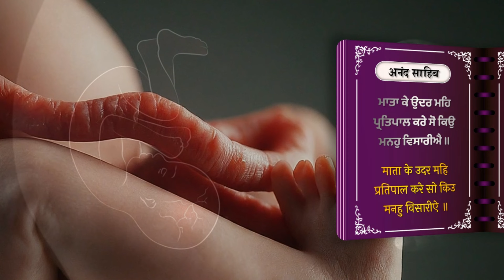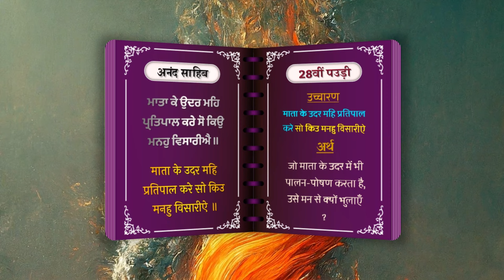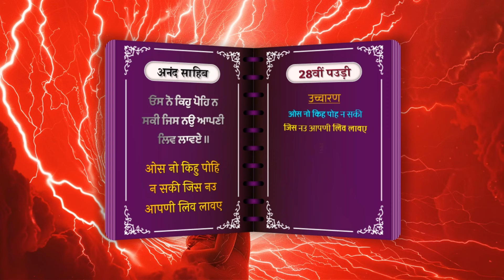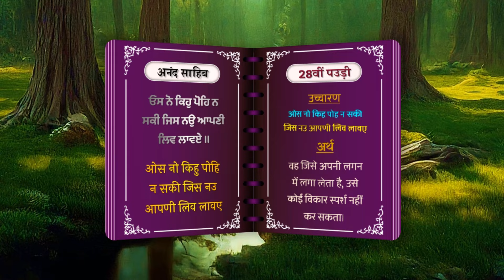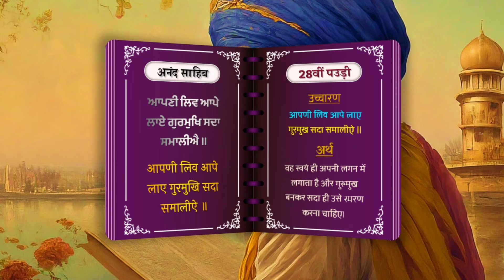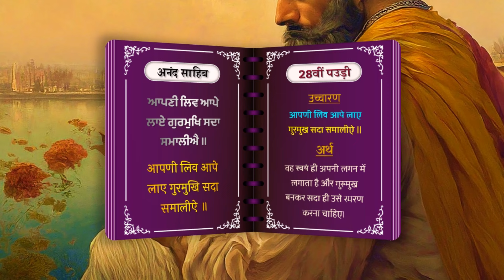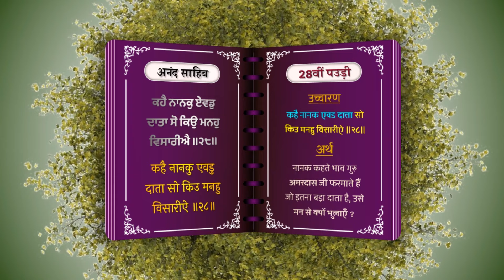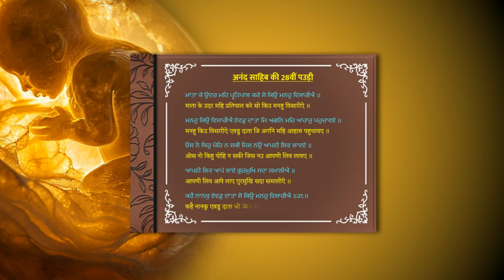Mother's Womb - अनंद साहब 28वीं पउड़ी - Anand Sahib Meaning In Hindi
Anand Sahib Pauree No. 28 - अनंद साहिब की चल रही विचार में आज हम अट्ठाईस नंबर पउडी की संक्षेप गुरबाणी कथा विचार गुरू साहब की कृपा से करेंगे ।

पिछली पउड़ियों की विचार सुनने के लिए यह लिंक कलिक करें

ਮਾਤਾ ਕੇ ਉਦਰ ਮਹਿ ਪ੍ਰਤਿਪਾਲ ਕਰੇ ਸੋ ਕਿਉ ਮਨਹੁ ਵਿਸਾਰੀਐ ॥
माता के उदर महि प्रतिपाल करे सो किउ मनहु विसारीऐ ॥
He nourished us in the mother's womb; why forget Him from the mind?

ਮਨਹੁ ਕਿਉ ਵਿਸਾਰੀਐ ਏਵਡੁ ਦਾਤਾ ਜਿ ਅਗਨਿ ਮਹਿ ਆਹਾਰੁ ਪਹੁਚਾਵਏ ॥
मनहु किउ विसारीऐ एवडु दाता जि अगनि महि आहारु पहुचावए ॥
Why forget from the mind such a Great Giver, who gave us sustenance in the fire of the womb?

ਓਸ ਨੋ ਕਿਹੁ ਪੋਹਿ ਨ ਸਕੀ ਜਿਸ ਨਉ ਆਪਣੀ ਲਿਵ ਲਾਵਏ ॥
ओस नो किहु पोहि न सकी जिस नउ आपणी लिव लावए ॥
Nothing can harm one, whom the Lord inspires to embrace His Love.

Names Of Guru Sahiban गुरू साहिबान के नाम
1 - Sri Guru Nanak Sahib Ji
2 - Sri Guru Angad Dev Ji
3 - Sri Guru Amardas JI
4 - Sri Guru Ramdas Ji
5- Sri Guru Arjun Dev JI
6 - Sri Guru Hargobind Ji
7 - Sri Guru Harrai Ji
8 - Sri Guru Harkrishan JI
9 - Sri Guru Teg Bahadar Ji
10 - Sri Guru Gobind Singh JI
11 - Sri Guru Granth Sahib Ji (The Living Guru) अब यही हमारे गुरू हैं, सदा के लिए